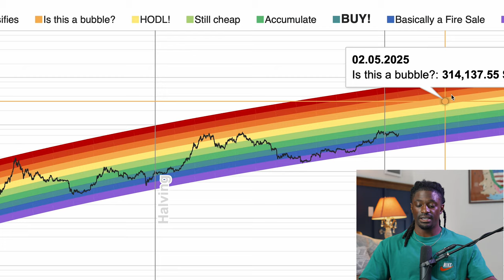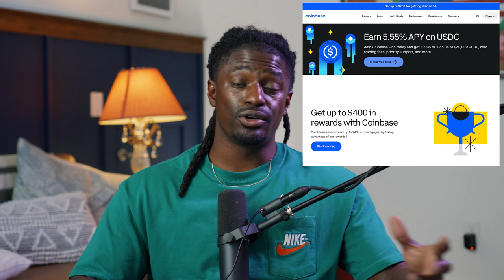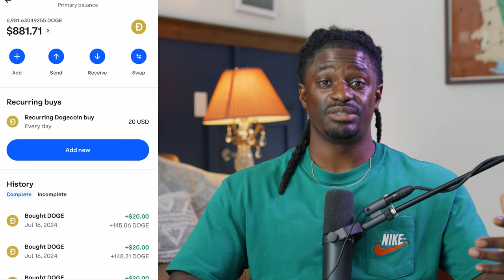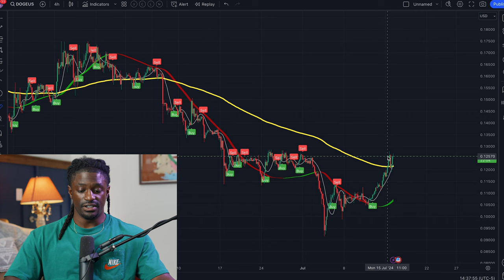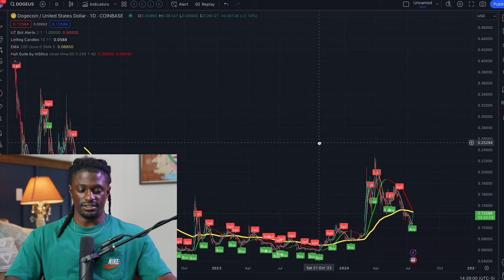Doge Coin Millionaire !!!? Buying Doge Everyday